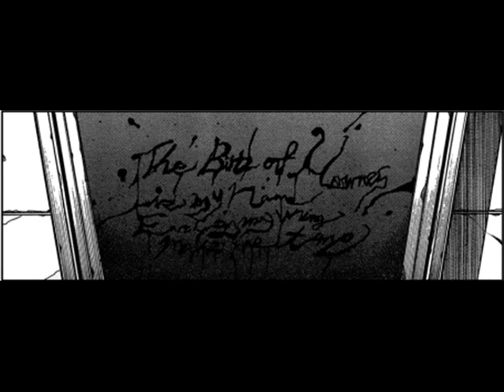Farewell Hellsing (English Version)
EDIT: OVA 7 is now out on DVD and Blu-Ray!

ANNOUNCEMENT: The Hellsing OVA English dub is now in limbo according to an article.

The English version of Ch. 95 is here everyone, and I changed a few pictures this time around as well.  Many thanks to the Hiranomoe team for the translations.